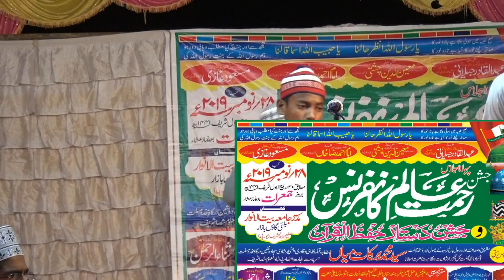Naate Rasool S.a. !! Rahamte Alam Confrence VA Jashne Dastar e Bandi 28/11/2019 Balaigon Bahraich Up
अस्सलामु अलैकुम
दोस्तों
मै हूँ आप का दोस्त शरीयत अली हमारा वीडियो चैनल देखने के लिए आप सभी भाइयों का बहुत बहुत शुक्रिया
मेरे चैनल  पर आप को तमामी ओलमाए -इकराम/ और शायरे इस्लाम के नूरानी बयान की वीडियो मिलती रहेंगी